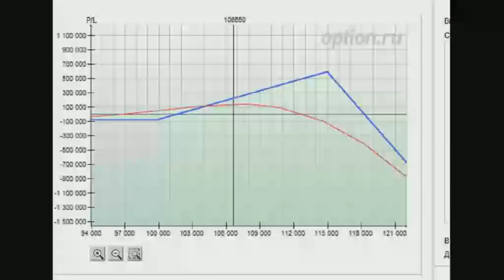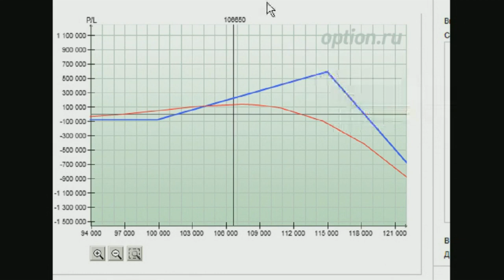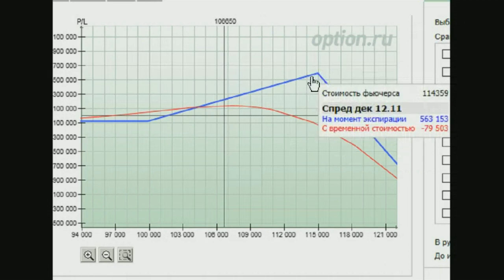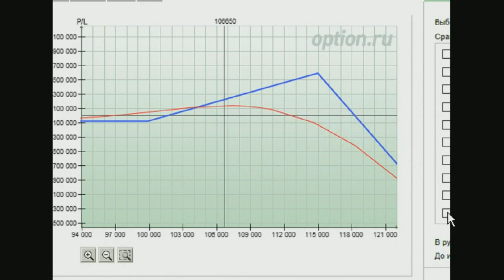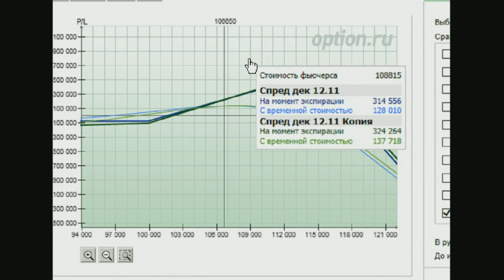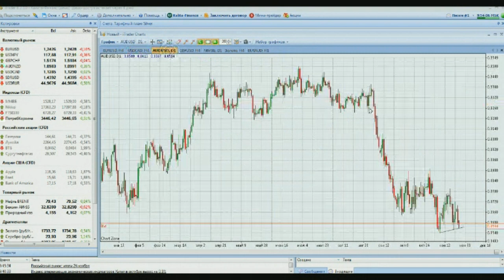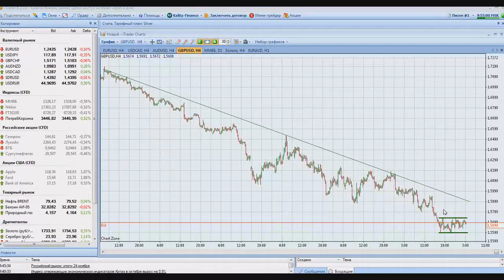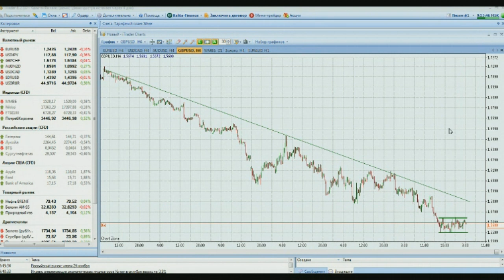YouTrade.TV - Торговый план 25 ноября 2014 г.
Утренняя программа "Торговый план" на видеопортале трейдеров YouTrade.TV от 25 ноября 2014 г.
Илья Коровин: наконец-то зарабатываем на росте Индекса РТС